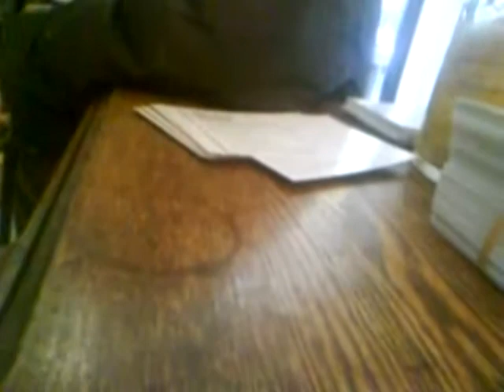ROBERT FRANK GALLERY TALK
2 WEEKS BEFORE HIS LINCOLN CENTER SHOW UP